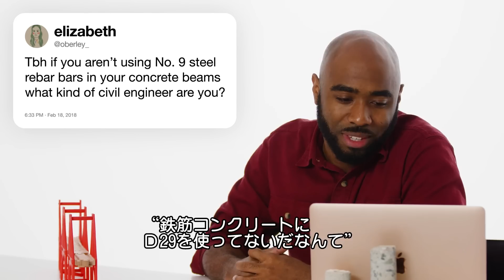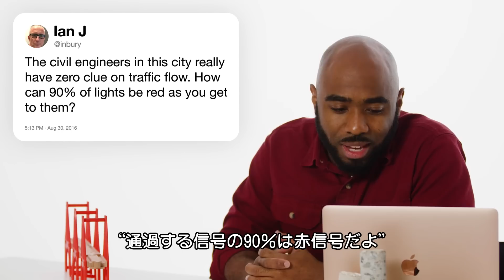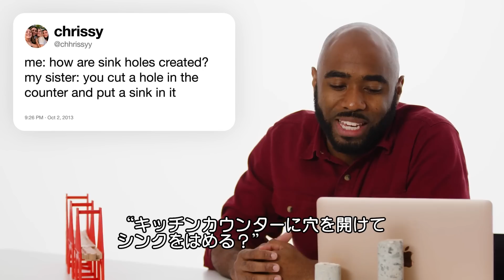構造エンジニアだけど「まちづくり」について質問ある？ | Tech Support | WIRED Japan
構造エンジニアのニーアマイア･メイブリーが「Tech Support」（テックサポート）に登場し、ネット上のまちづくりや構造・設計に関する質問に回答する。